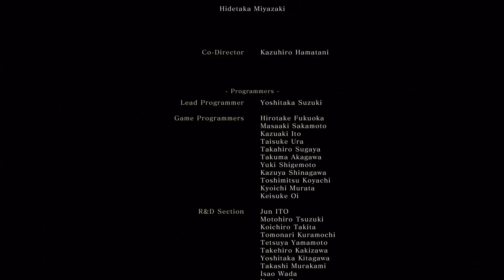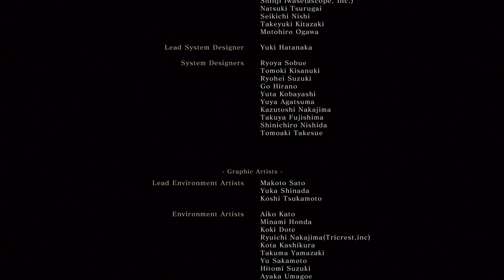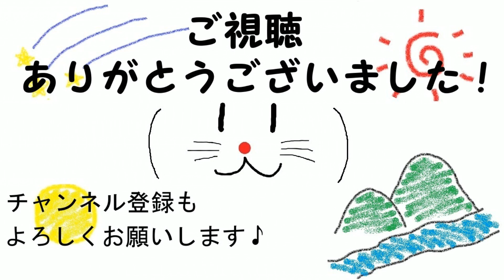廻る因果 [隻狼]#28~fin~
隻狼(PS4)の実況動画になります。